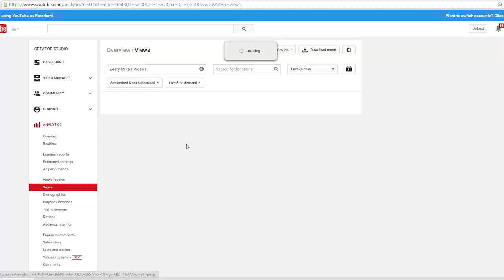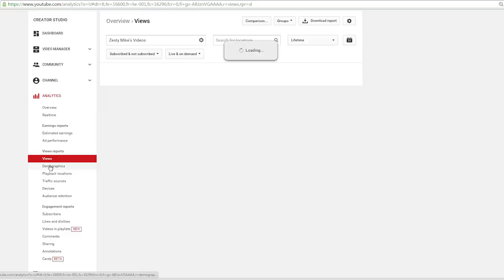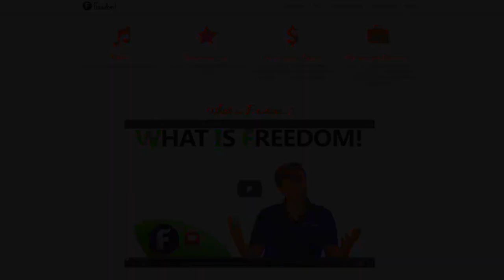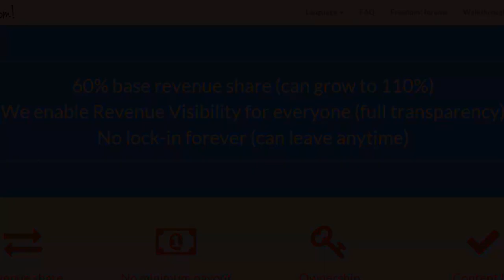★ SATISFYING THE VIEWER! ➜ Impulse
Today we answer the question, "Is it important to satisfy the viewers you have, or the viewers you want to have."

▼ Links

▼ Heartbeat

▼ Freedom!

▼ Music